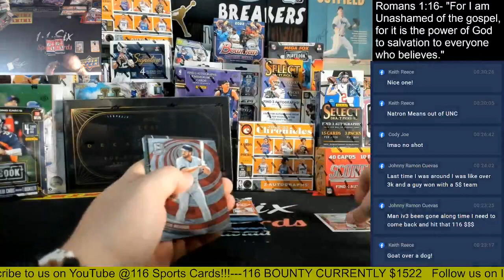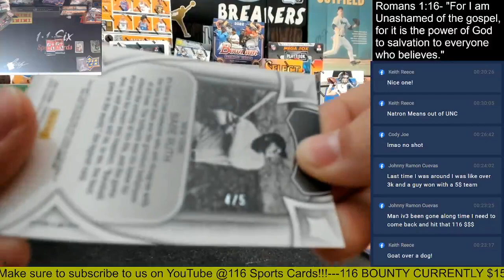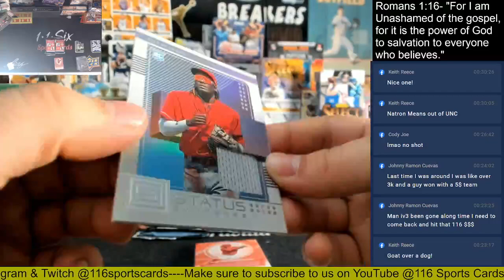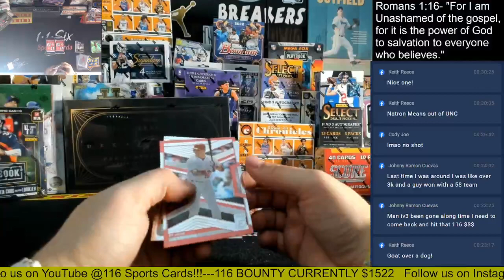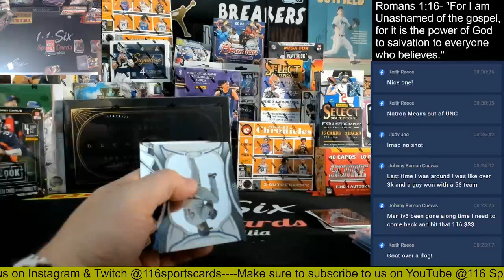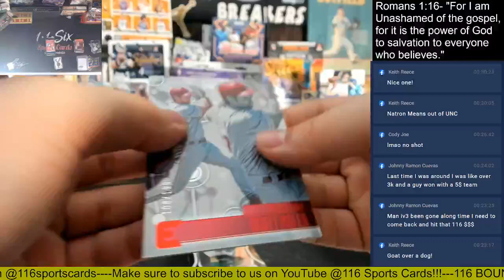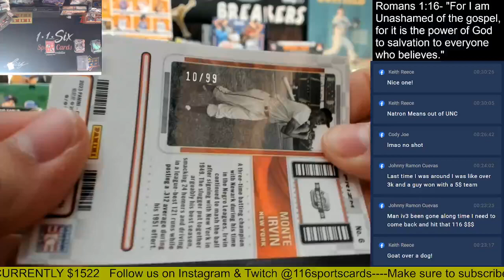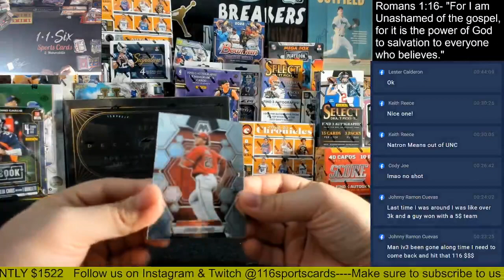2023 Chronicles Baseball 1 Box Group Break!!!!!